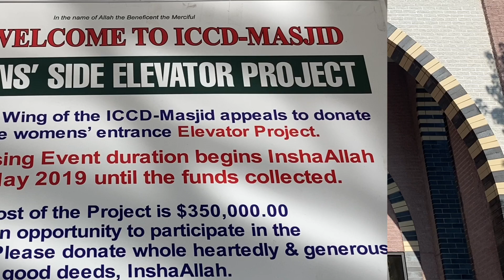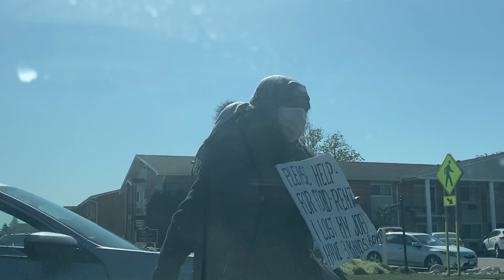Eid Al Fitr Namaz | Eid in Chicago |Eid Al Fitr 2021 | Part One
Salam,

Today was Eid Al Fitr. I decided to take you with me to my Eid Namaaz at my community masjid. I’ve been going to this masjid since we moved to Chicago. I wanted to wish you all a happy Eid and keep your eye out for part two. I really hope you enjoyed my vlog, if you want to hear more don’t forget to check my channel out! Along with Islamic recitations, You can find vlogs of my day to day life in the United States and recipes from my home country, Pakistan.